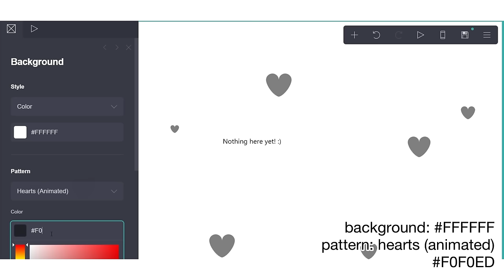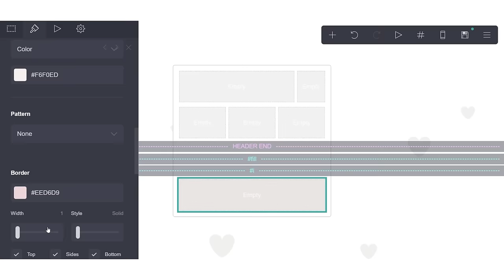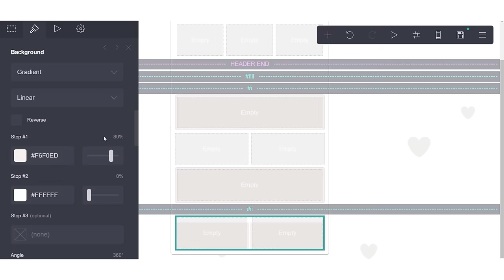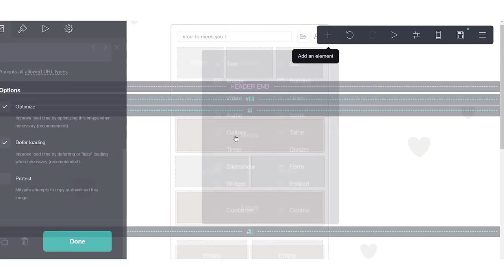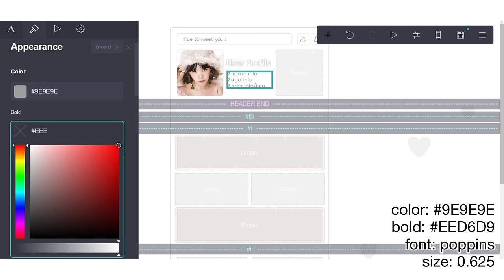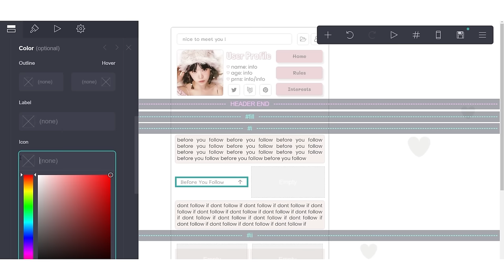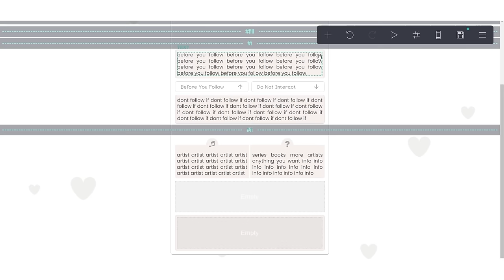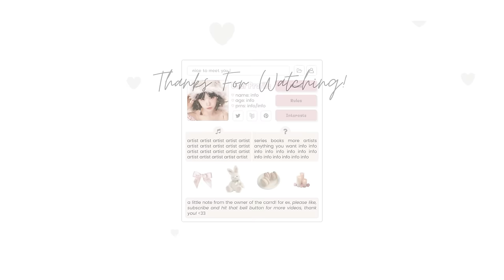cute interactive carrd tutorial — © elroseria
timestamps:
0:00 - intro
0:07 - elements
14:46 - results

© elroseria – tutorial by @lovjbini (put this in the description!)

reference carrd (keep in mind that it's just a web archive and it won't show every element!)